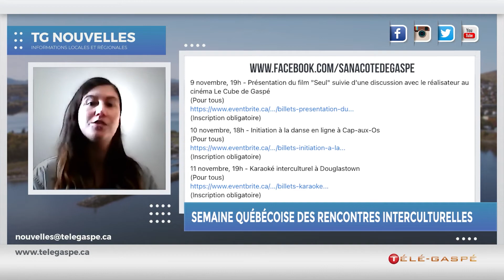Service d'accueil des nouveaux arrivants : Semaine québécoise des rencontres interculturelles